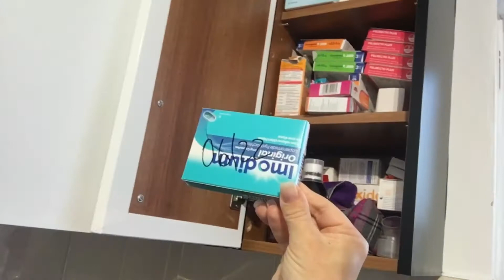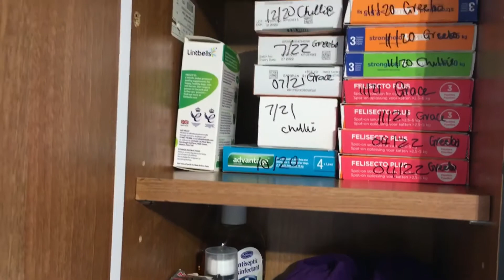MEDICINE ORGANISATION | HOME ORGANISATION | MEDICINE SAFETY | stickymess17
Today I am not feeling well at all, I have had a Headache for almost a week now, and trying to find headache pills, made me realise how bad my medicine cupboard is, and ITS DRIVING ME CRAZY.
I have a very short video for you, because I am not feeling well, but I hope that it gives you inspiration to get your medicines sorted and organised

Product Links:
The links I use may be affiliate links, meaning that I may earn a commission for referring you, but please be assured that these links are at ABSOLUTELY NO cost to you.

Shower curtain
Bath toy storage
ecloth Starter kit
ecloth washing up pad
Harmony Gelish Top And Base"Set Of 2" Good Deal!!!
Window film
My Multi Vitamins
My Essential oils
My Roller Bottles
My Sunscreen
Vinegar I use in the washing machine
My Daughters multi vitamins
Magnet I use on the shower curtain
Washable bed protector pads for toddlers
Camphor Cream
Ecloth car Cleaning kit
Eyebrow shaper tool
Toilet roll holder
Soda crystals
Amazon fire stick
Bar Keepers Friend
Dry Shampoo
Lights for your TAPS
Bathroom over door Storage
Command Strips
Remote Control Plugs
Glow in the dark Ceiling Stickers
Hanger storage
Carpet refresher
Drain Hair Catcher
Solar Bedroom Lights
Bedroom wallpaper
Bathroom Panel, Sticky back plastic
Kitchen Counters Sticky back plastic
Kitchen Cupboards, Sticky back plastic
White Bath Mat Set
Rubbing Alcohol 5L
Kirkland Signature Laundry Detergent: (lasts me a FULL YEAR!!)
Wool Dryer Balls
Drill Brush Set
Cordless Drill With Spare Battery
Unicorn poo Bath Bombs
Kids Bath Crayons
Bed Valance Sheet/ Night Skirt SINGLE
Rolson Window/ Glass Scraper: Great for cleaning ovens
Elbow Grease Spray Cleaner
Elbow grease oven cleaner ( Its cheaper in B&M or home bargains- £2)
Shower Curtain Magnet
TRESemme 2 in one Shampoo and Conditioner
Bed Sheet Suspenders